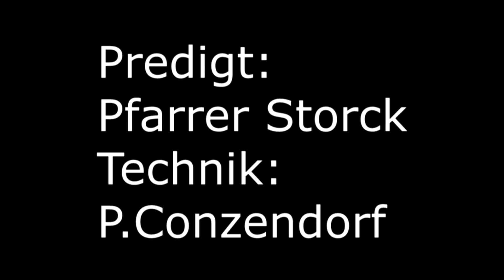Grenzen annehmen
Videoandacht aus der Klosterkirche Diesdorf